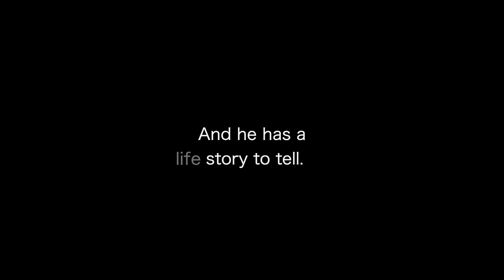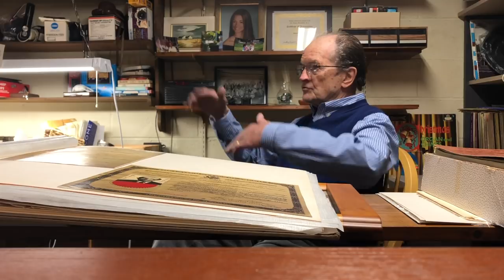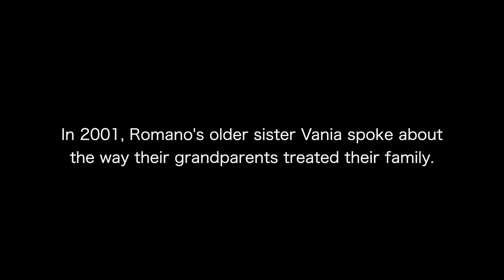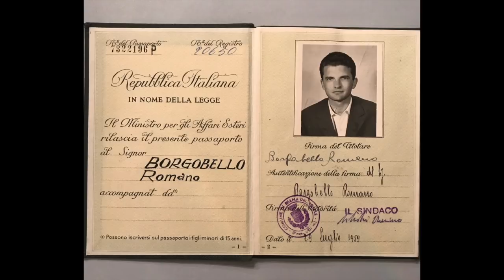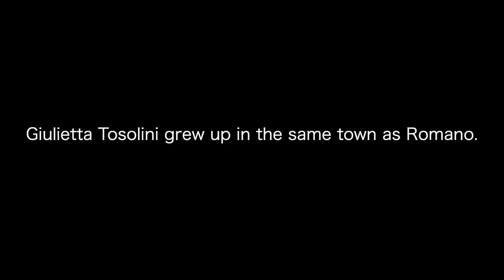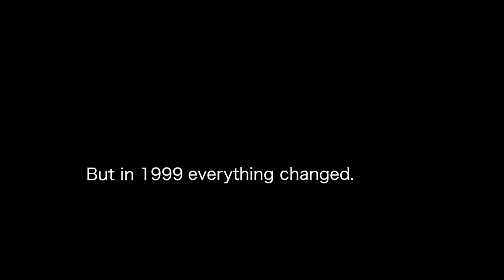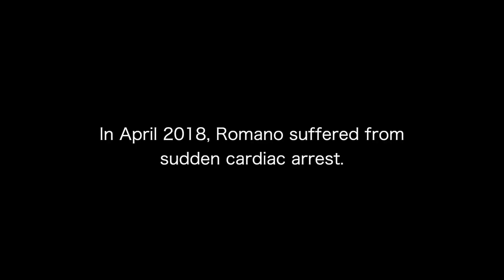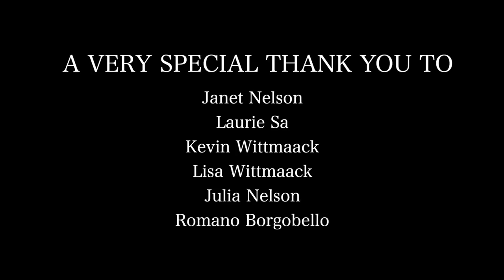THE ROMANO PROJECT - Full Documentary Film (HD)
“THE ROMANO PROJECT “- A Documentary  Film

Description: Romano Borgobello is an 86 year-old man who survived life-threatening sudden cardiac arrest in April 2018. He also happens to be my grandfather. Watch a man reflect back on his life, through a childhood surrounded by war and poverty, towards building a brand new life and family in America as an Italian immigrant.

Directed by: K.C. Wittmaack

Edited by: K.C. Wittmaack

Special thanks to:
Janet Nelson
Laurie Sa
Kevin Wittmaack
Lisa Wittmaack
Julia Nelson
Romano Borgobello